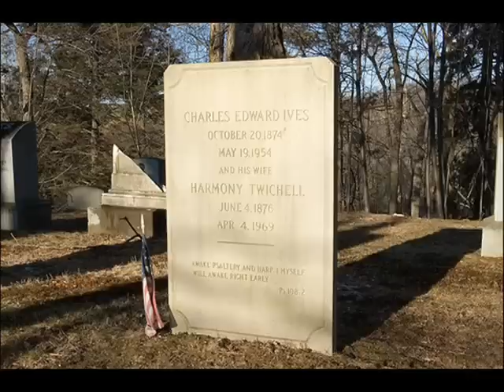Circus Band by Charles Ives, 1982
The Circus Band by Charles Ives arranged by Douglas Young. Performed by the Leicestershire Schools Symphony Orchestra conducted by Peter Fletcher in 1982.